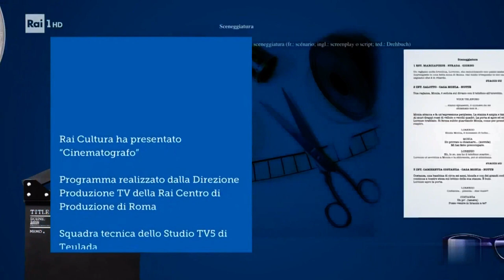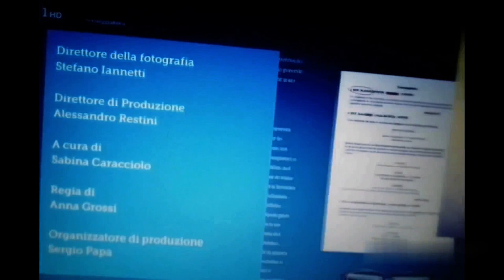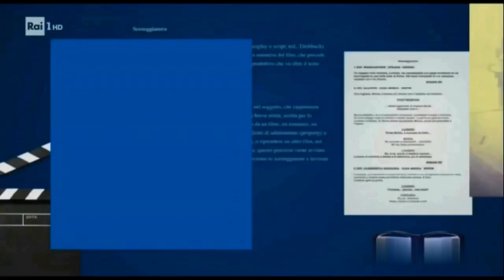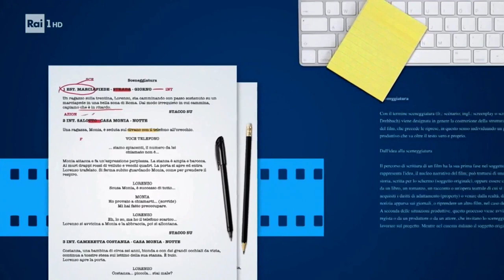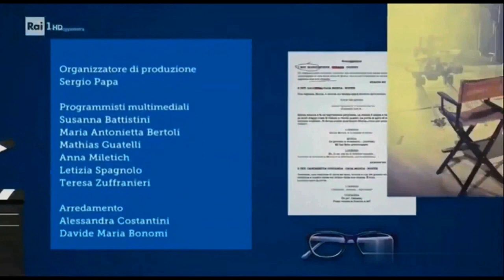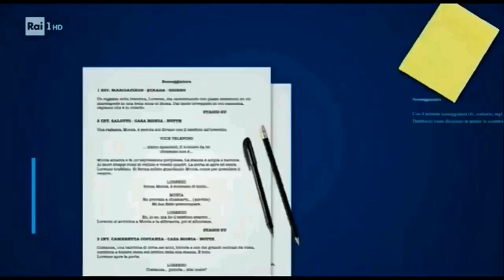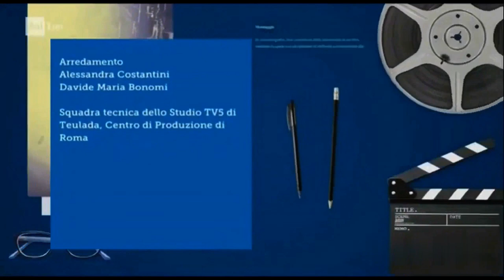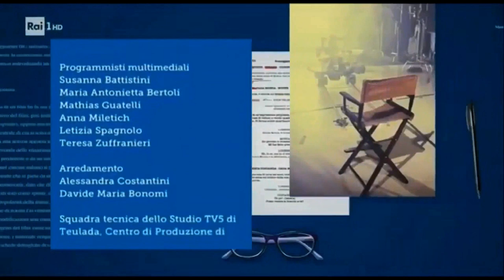Mia Interpretazione Sigla 2021-23 Cinematografo Marzullo, Suite 2: Un' Ora in Loop (x Due Riverberi)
*Per i 70 anni (lo scorso 25 Luglio) di Gigi Marzullo

Badate bene che la descrizione in virgolettato fa riferimento alle versioni sbagliate (causa principale musica) che caricai esattamente alla fine di Settembre. Ma per la descrizione attuale fate riferimento al Commento, è tutto lì:

"Anche se praticamente con circa due mesi di ritardo dato anche il grande impegno che richiede per me la gestione del quarto canale Nikolaj Stavrogin's Weather Report for David Lynch, queste mie interpretazioni (intendo chiaramente sempre quelle tastiera mentre le imitazioni sono un plus) valgono in onore dei 70 anni di Gigi Marzullo, compiuti lo scorso 25 Luglio.
Tra i vari suoi programmi seguo appunto Cinematografo con una certa fedeltà/assiduità ormai credo da 5-6 anni e questo mi ha portato a realizzare il video. Il programma lo reputo sempre molto interessante e per me quell'ora della sua durata vola.
Chiamo questa Suite n. 1 perché appunto diciamo massimo tra due giorni dovrei inserire anche la 2 che in sostanza potrebbe consistere solo nelle interpretazioni tastiera e per una versione forse in loop di 1 ora con tutte le versioni che qui invece sentite a sprazzi tra un'imitazione e l'altra. Anche se diciamo che devo sistemare un attimo l'hard disk esterno che è quasi esaurito.
Se in generale non ce la faccio a creare anche la Suite 2 comunque alla fine rimarrà questo come video effettivo. Ce la dovrei fare ma vedo meglio nelle ore successive.
Ad ogni modo per quanto concerne le parti relative alle imitazioni non le prendete troppo sul serio, nel senso furono molto improvvisate (le riprese risalgono a fine Luglio) e quindi c'è anche qualche errore od incompletezza di certe frasi dovute appunto all'improvvisazione ed alla fretta, al fatto insomma di non averle potute preparare con molto più tempo. Ma cercai di fare il possibile. Però come dicevo si tratta comunque di un extra o qualcosa di simpatico per omaggiare il nostro.
Diciamo la parte migliore in tal senso forse per me è la seconda, cioè quella che è venuta meglio e però lì non ho il foglio a differenza della prima con gli occhiali, il foglio che chiaramente valeva come il copione dal Maestro tenuto in mano durante il programma".

00:00 The Legendary Sentence on Cinemaby him make is entrance: "Cinema is Dream, Cinema is Culture, Cinema is Freedom";
00:13 Opening: Original Intro compared to My Main Interpretation of it;
01:00 Few Minutes from the Penultimate Episode of the Show (This Friday Nov 4th);
04:11 From Now The Real Opening of this 1 Hour Loop Suite (MacroPart 1: Only My Performances all in Chain but Introduced at the beginning and separated by the Phrase on Cinema at each beginning of the Versions with Other Sounds (CP80 until Warm Pad and Strings);
32:19 MacroPart 2: The Legendary Sentence on Cinema and Executions always alternately for 3 Turns;
48:00 MacroPart 3: Only My Performances all in Chain but Introduced at the Beginning and at the End by the Phrase on Cinema + the Original Theme;
01:04:24 Once Again All from the Beginning but with Dream Reverb);